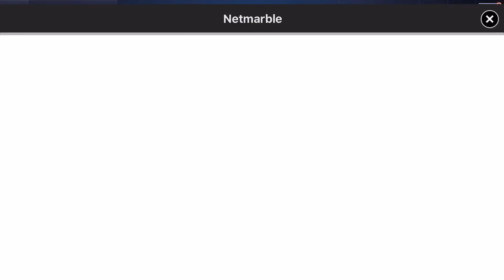I EXPECTED MORE ... HOWEVER SHE'S STILL QUITE IMPRESSIVE | Marvel Future Fight